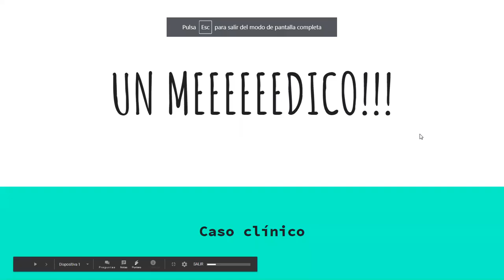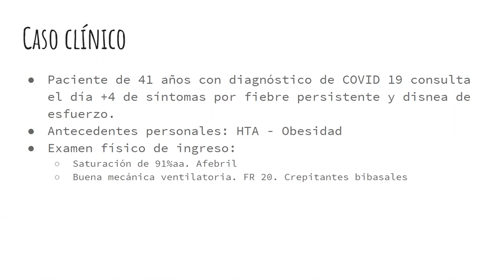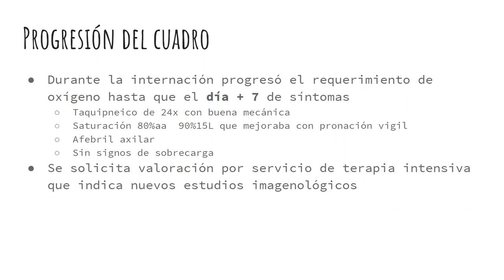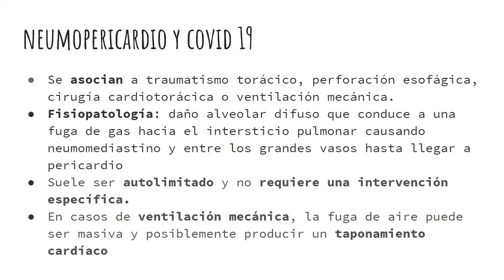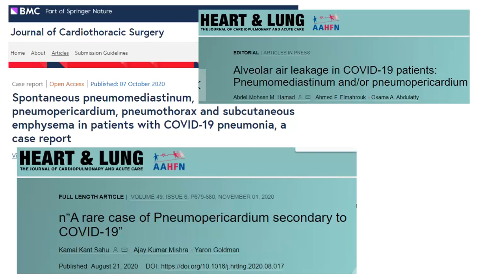Complicacion poco frecuente en paciente Covid-19